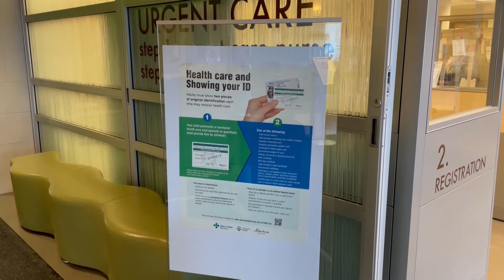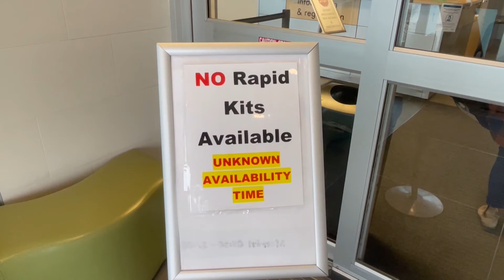Nurses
Healthcare workers across Alberta are struggling with the feeling of burnout as we work out way through the surge in COVID-19 cases.